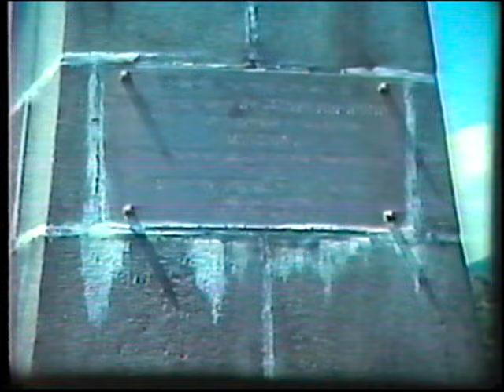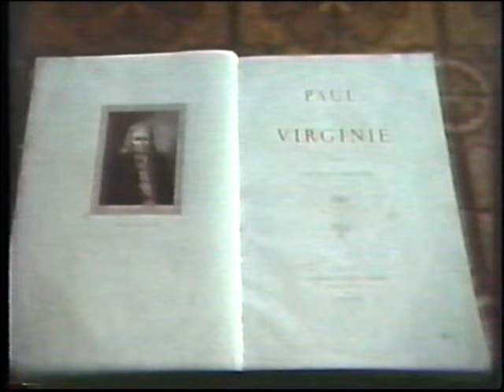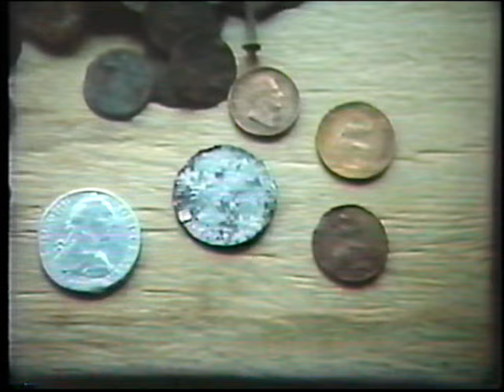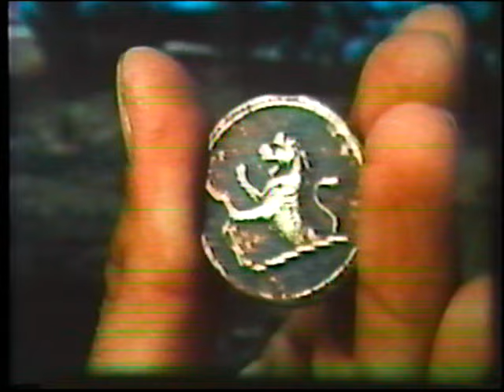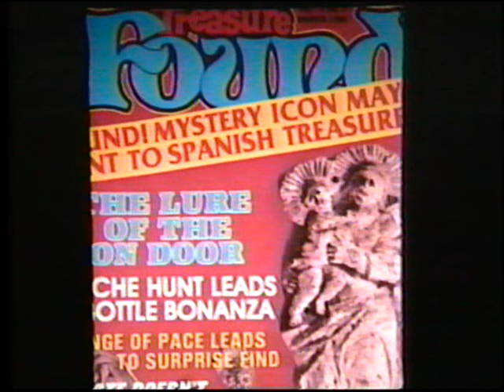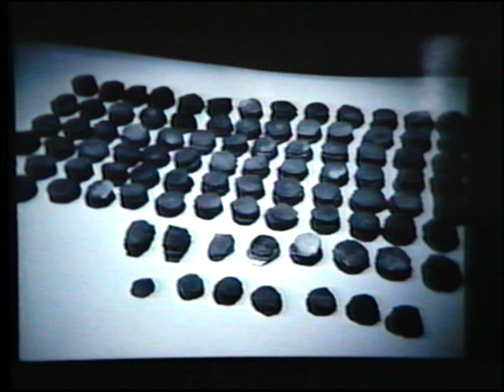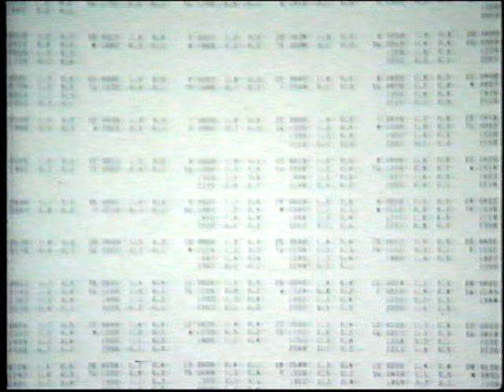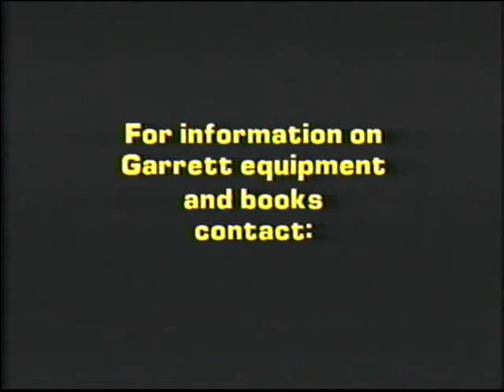Garrett Metal Detectors "Treasures of Indian Ocean" "Recovery From Sand &Sea" VHS 1988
"Use these videos to enhance your knowledge so that we can enjoy finding treasure together..." Charles Garrett